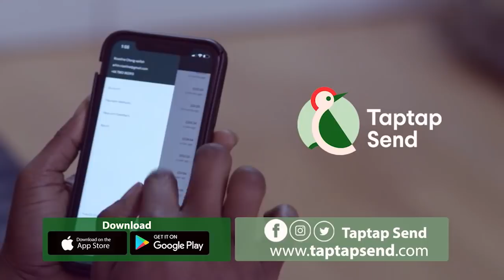Yaa Jackson is very cool in the house, I am not dαting her father as rumoured – Kumawood Odo Bronii